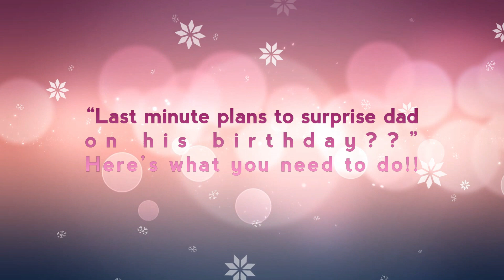Dad's Birthday - What should you do?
Last minute plans to surprise dad on his birthday?
Here is what you can do!

MarComVlogs are compilation of short and precise fun videos all about sharing ideas how life can be more fun and entertaining in the true sense. So here goes our second Vlog an idea how you can make your dad's birthday more memorable :)